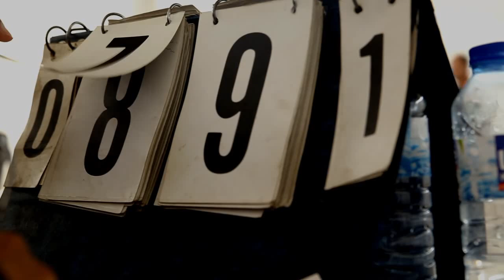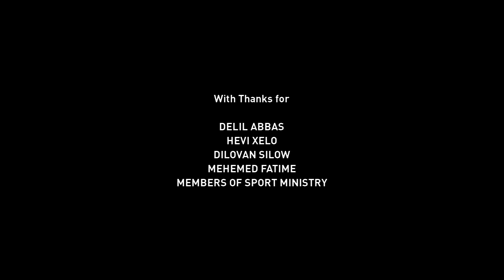Free Body & Mind - Sport in Rojava [Rojava Plan #1]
Sport in Rojava is for everybody, and the people of Rojava are determined to succeed and live a normal life.
The society of Rojava is building spaces where people can come together no matter their age, gender or beliefs.